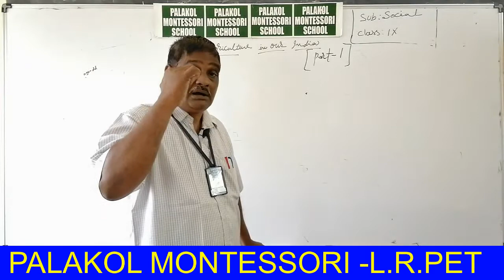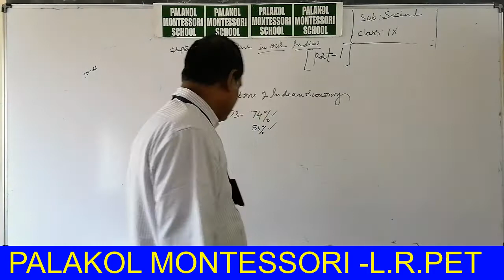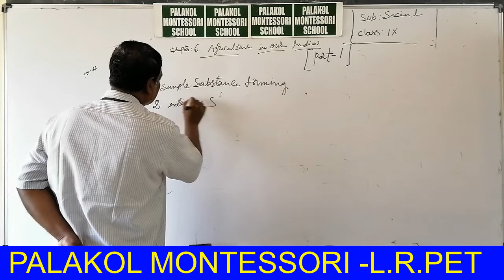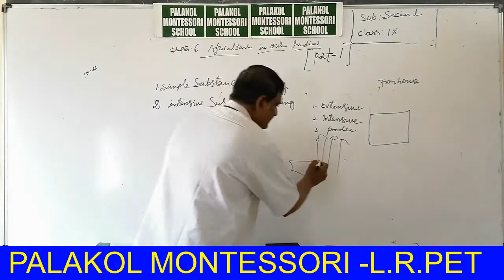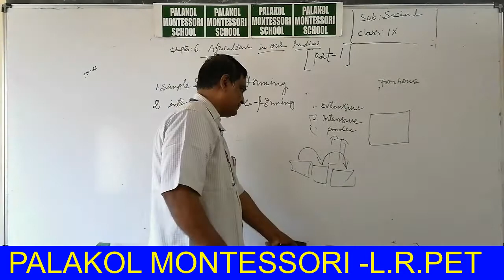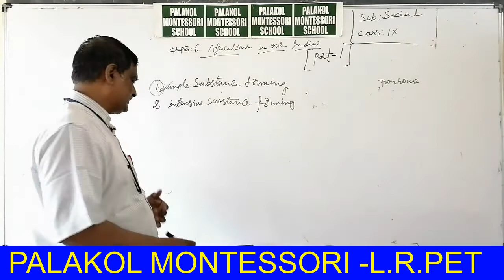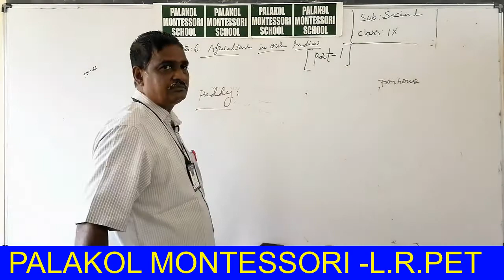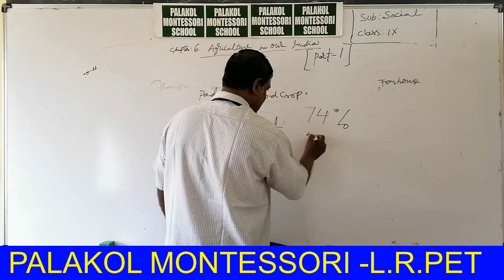IX CLASS SOCIAL AGRICULTURE IN OUR INDIA PART 1